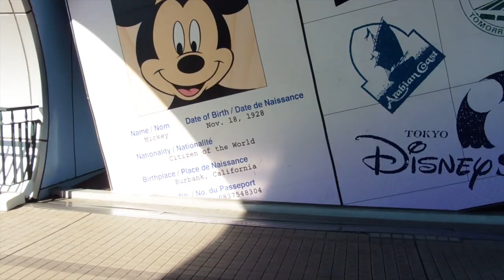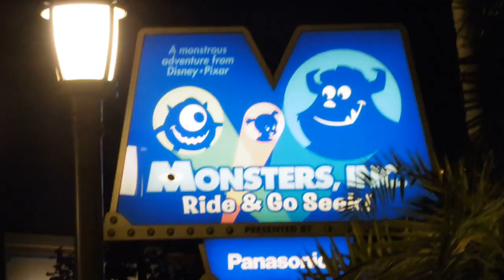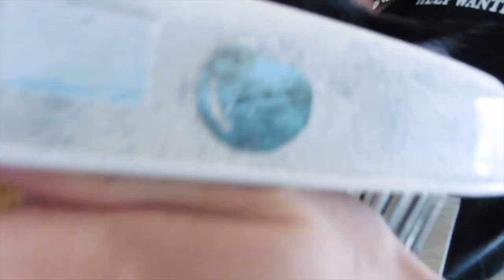Aarons One Liners in Japan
I didnt make or edit this, was just in japan and there was a camera lol, this video is pretty random, Just me in DisneyLand and Sea and in my home town with my cousins